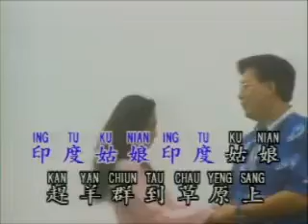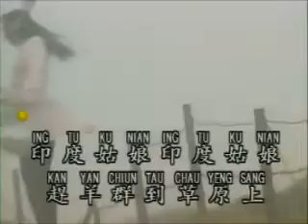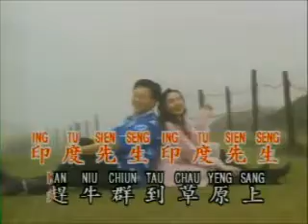ying tu ching ke karoke